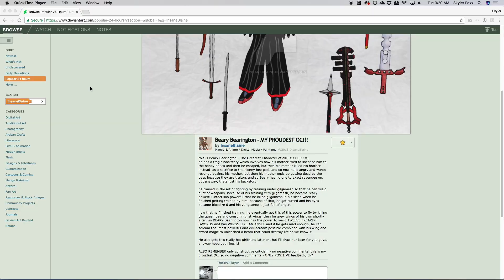What I learned from Re:Creators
Re:Creators is an excellent show that teaches us the power of storytelling and takes a very interesting premise and executes it brilliantly! There's a lot in the show that is relatable - especially to anyone who has pursued anything creative. In that same sense, there is a clear warning that Re:Creators gives that perfectly applies to each of us.